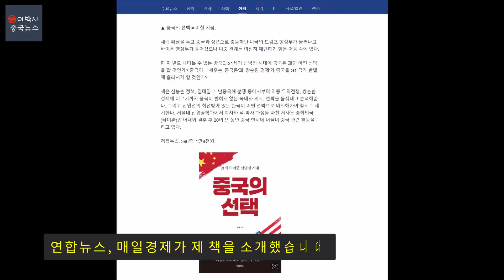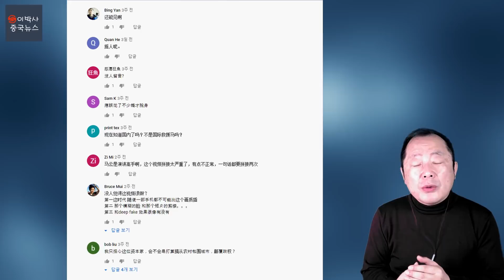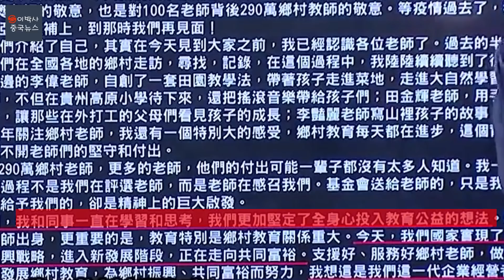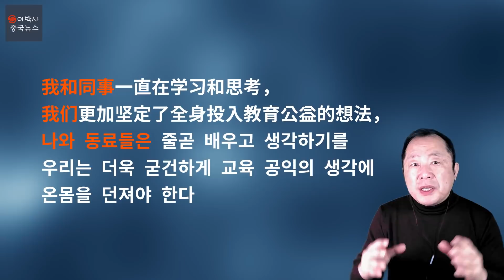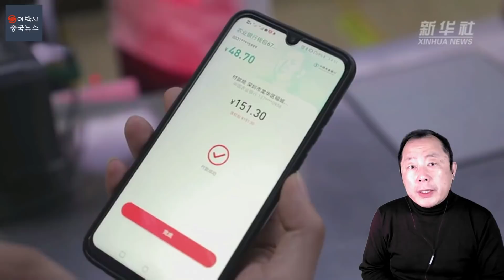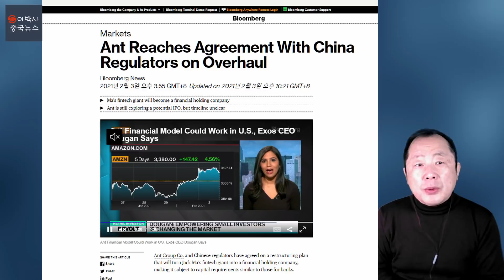마윈의 출현과 앤트 재상장